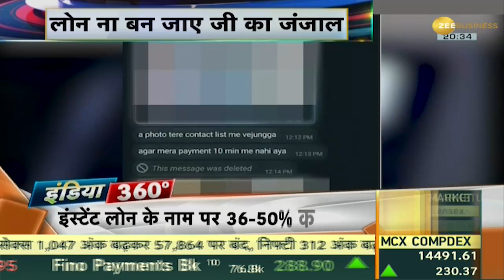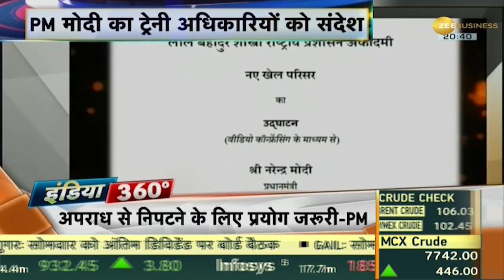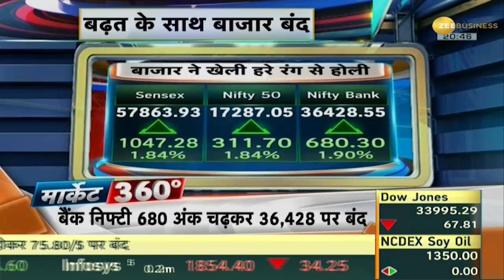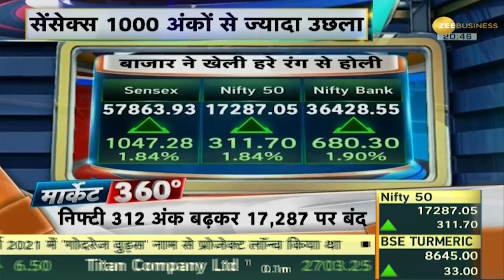India 360: कोरोना नहीं आए पास, पहने रखो मास्क | Business and Financial News | Zee Business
Several countries around the world have reported a sudden spike in Covid-19 cases, dominated by the Delta, Omicron or the new BA.2 variant. A high-level meeting was called by Union health minister to track India's preparedness and level of alertness as several Asian countries report another surge in Covid-19 cases.

दुनिया भर के कई देशों ने कोविड -19 मामलों में अचानक वृद्धि दर्ज की है, जो डेल्टा, ओमाइक्रोन या नए बीए.2 संस्करण के प्रभुत्व वाले हैं। भारत की तैयारियों और सतर्कता के स्तर पर नज़र रखने के लिए केंद्रीय स्वास्थ्य मंत्री द्वारा एक उच्च-स्तरीय बैठक बुलाई गई थी क्योंकि कई एशियाई देश कोविड -19 मामलों में एक और उछाल की रिपोर्ट करते हैं।